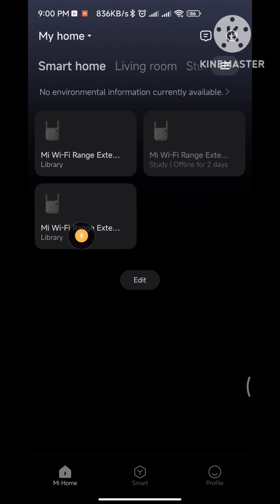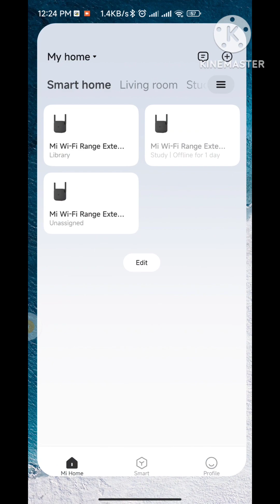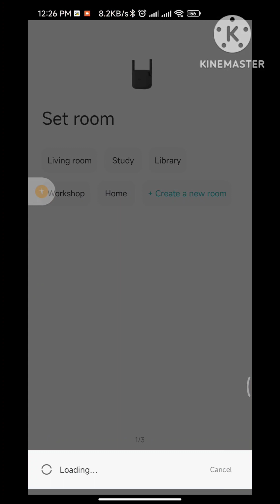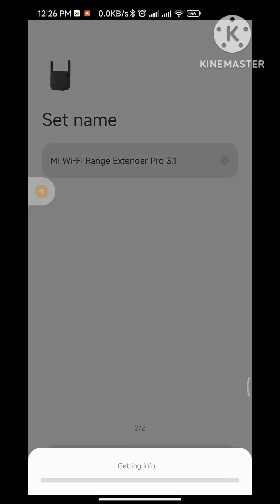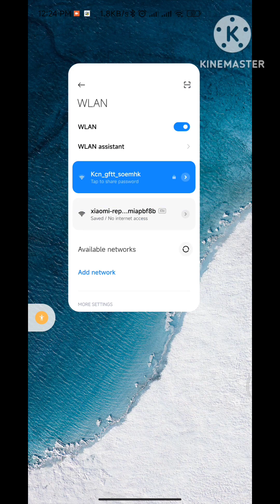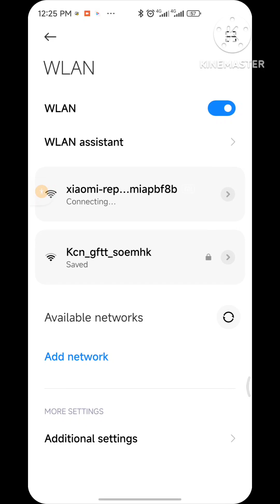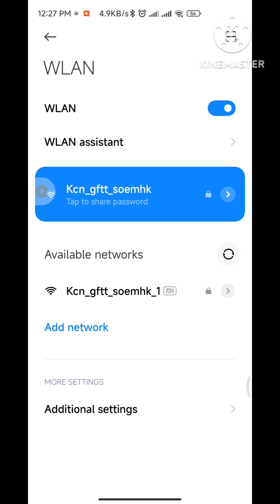mi reapter wifi other conection